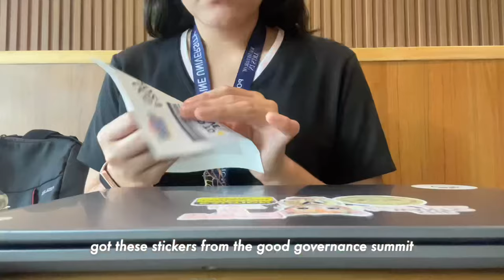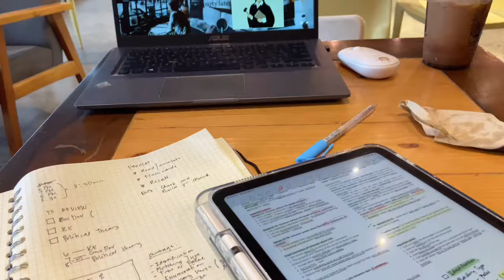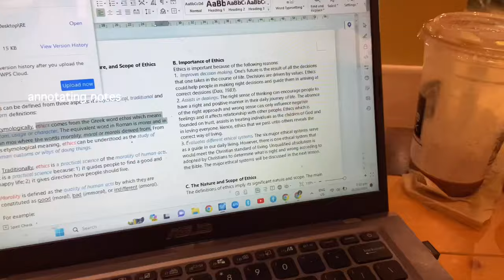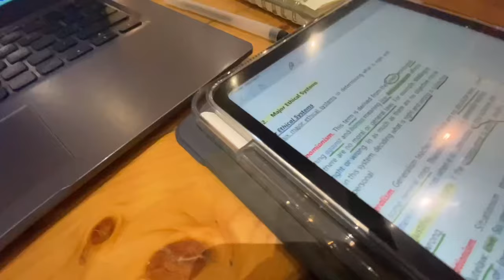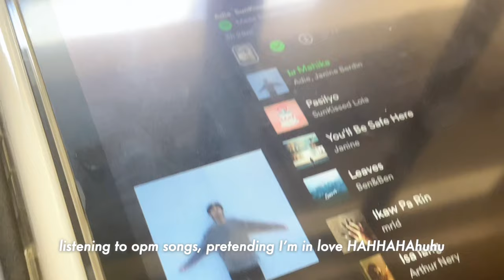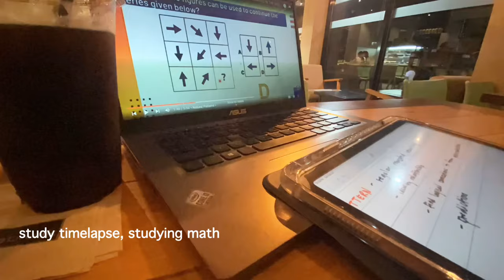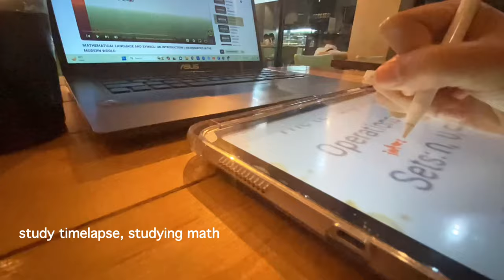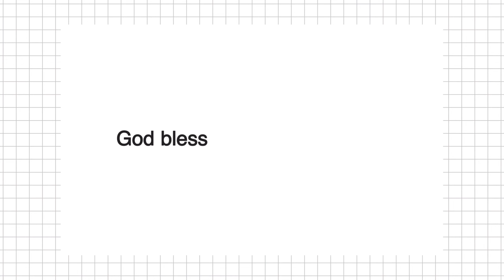STUDY VLOG: exam week! 📚 cramming sessions, lots of studying, library, uni vlog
[ uni vlog: productive study vlog ]

🌷 faqs:
nickname: len/ren
cam: iphone 11
editor: vllo, phonto
notetaking: ipad 10th

💌 hidden inbox, read me!
↳ hi, happy to see you here! these are some clips of my study session before and during the days of my prelim exams! I praise God coz I survived this week with a happy heart. I hope all things go well! Fighting!

- 1 Corinthians 16 : 14

2/8
currently a first year pol sci and public ad student!

next study vlog: March 10